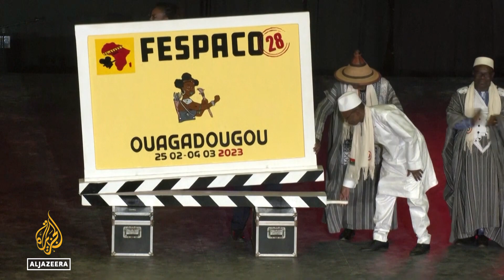Tunisian Youssef Chebbi's 'Ashkal' wins pan-African film award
The Pan-African Film and Television Festival taking place in Burkina Faso’s capital Ouagadougou has announced the winner of the highly prized Golden Stallion.
The festival is the most prestigious and one of the oldest film festivals dedicated to African Cinema. An industry going through a revival.
As Africa's movie industry is going through a revival, Al Jazeera looks at the winners of the coveted Golden Stallion.

Al Jazeera’s Nicolas Haque reports from Senegal’s capital Dakar.